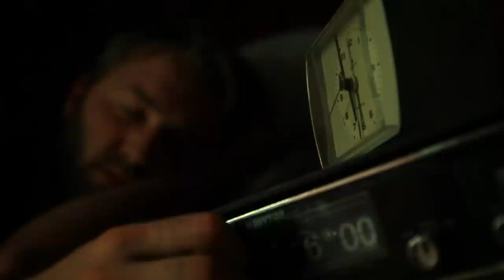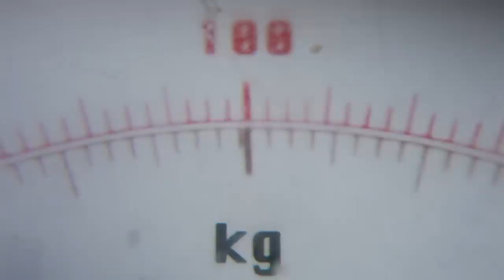Social jetlag and its consequences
Why are most people in industrialized societies so tired? The reason lies in an increasing discrepancy between our body clocks' internal time and the social demands on work/school days (social jetlag). Because we predominately work inside, our body clocks have become later over the years while work times have stayed approximately the same.

Body clocks use the light-dark cycle to synchronize to the 24-hr day, while society manipulates social time (e.g., time zones and daylight saving time) ignoring the internal time of an individual. The signal to fall asleep is predominantly controlled by the body clock, whereas wake-up on workdays is enforced by the social clock. As a consequence, close to 80% of the population uses alarm clocks on workdays. The more "social jetlag" people suffer from, the more likely they are to smoke, drink alcohol, and consume caffeine, and the odds are higher that they belong to the overweight/obese portion of the population.